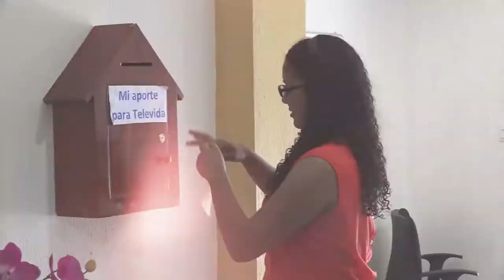41 para el 41